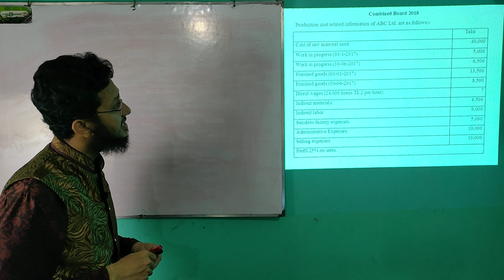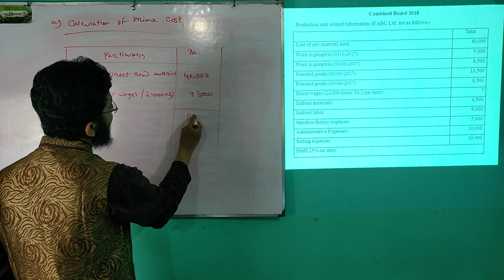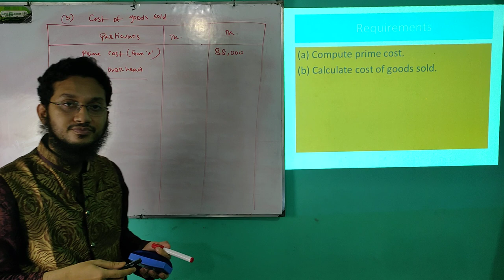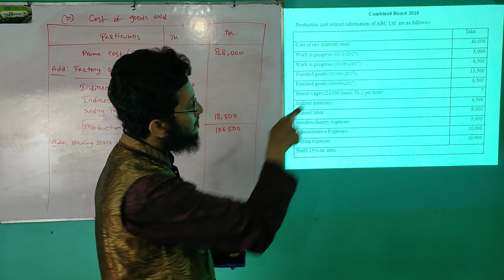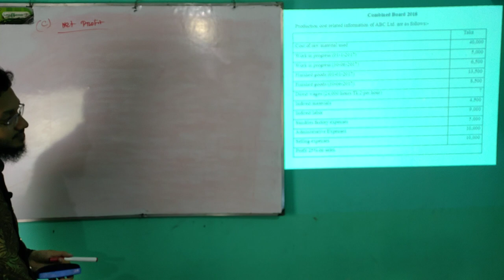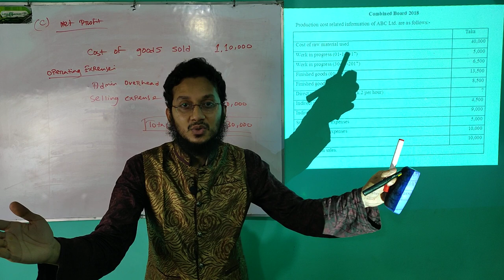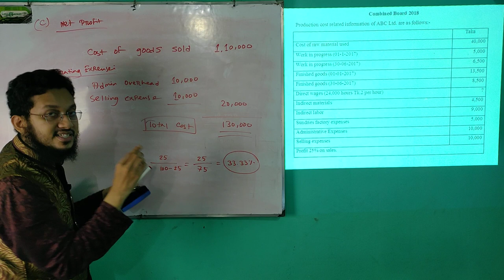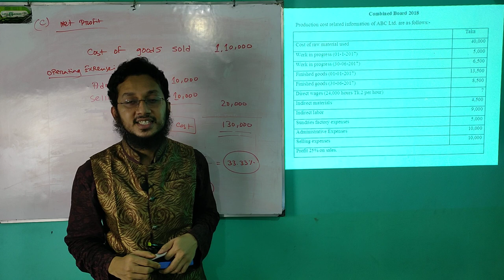Cost Sheet | Lecture 02 | Combined Board 2018 | Moshiur Rahman | BAF Shaheen College Chattogram